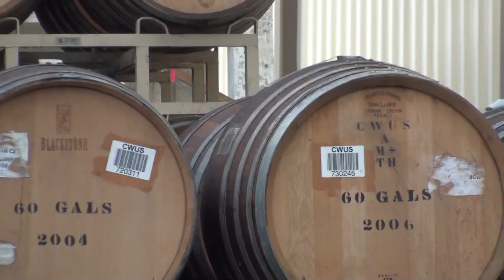PEER-UC Berkeley Lab: Wine Barrel Rack Testing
The wine industry generates over $23 Billion in sales that impact the California economy.  There are hundreds of thousands of barrels that are stacked in 2-barrel and 4-barrel configurations, 6 barrels high. Testing at the PEER-UC Berkeley Shake Table was conducted to observe and understand the behavior of the stacked configurations when subjected to earthquake ground motions.